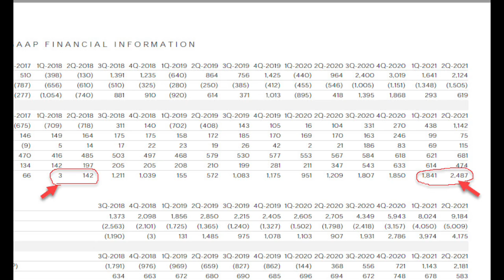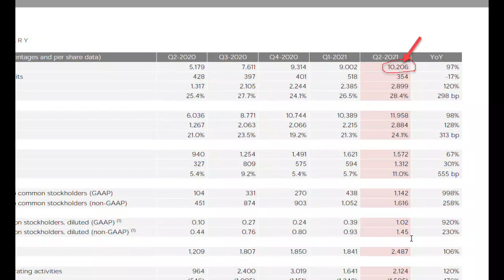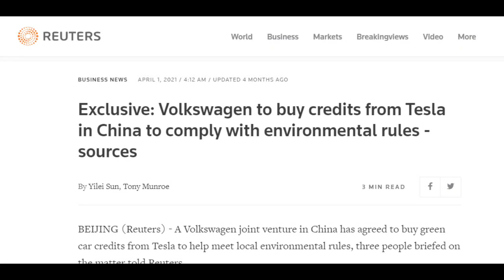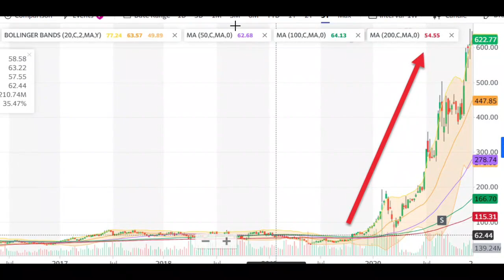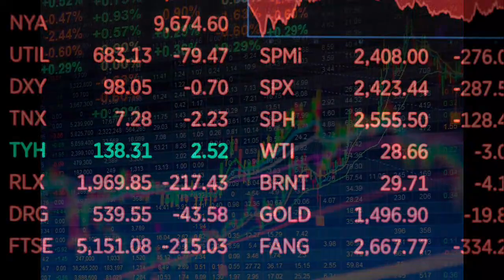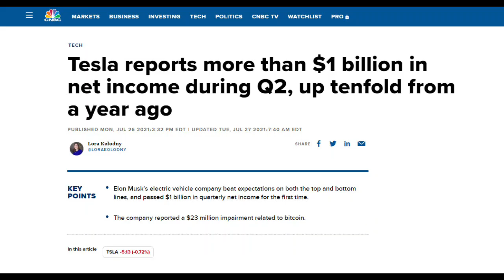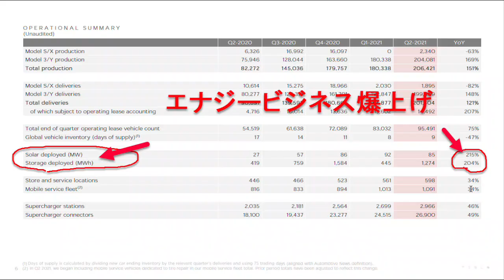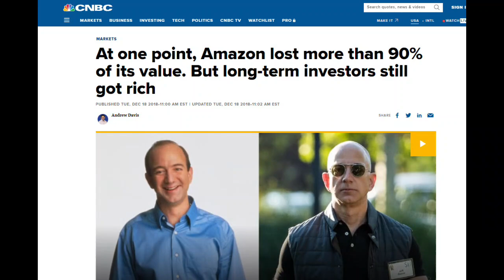Tesla - これを見逃すと絶対に後悔する!! テスラ驚愕 の成長力 【テスラ株】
これを見逃すと絶対に後悔する!!  テスラ驚愕 の成長力!!
テスラの第2四半期の決算を注意して見ると、テスラの力は物凄いと言う事を改めて感じます。
テスラの決算書に示されている、2017年の第4四半期から今回の2021年第2四半期の約3年半の期間を見ると、その爆発的成長性がはっきりと示されています。
この決算発表で、2021年の上半期の数字が出た訳ですが、これを3年前の2018年の上半期と比較してみます。
イビダベース(EBITDA)の利益を見ると、2018年上半期の利益が1億4500万ドル、そして3年後の、今年2021年の上半期が43億2800万ドルです。なんと僅か3年間で実に30倍の利益を叩き出していると言う事です。たったこれだけの期間で利益を30倍にする会社が他にあるんでしょうか。しかも、その成長が加速しています。

Tesla株、次の爆上げ - テスラの大衆車で世界が変わる = 激変する！

テスラ株が再び十倍株になる理由 / マルチバガーはあり得るか？

【全固体電池で巻き返しか？トヨタは本気なのか？こんなものでテスラに追いつけるのか？】TOYOTA vs Tesla...?

【Tesla株】テスラ売上高過去最高！～株はフォーカスすれば誰でも稼げる！

Tesla【テスラの予想株価を上方修正】テスラ 決算、バイデン政権、二酸化炭素５０％削減、テスラは驀進する！

Tesla【テスラのイノベーション パワー】全力で進む！

Tesla 【テスラ Q1 過去最高の販売台数 ＝ 株価爆上げは必至か . . . 】全力買い継続決定‼

【米中 EV 対決】Tesla　テスラは米中でナンバー１

【テスラ株、高値掴みで爆死寸前です、助けてください. . .テスラ、ジャンピングキャッチ】

【Tesla『テスラに何の関係が？　チャーリー：君ダサいよ。君本気で儲ける気ある？』】